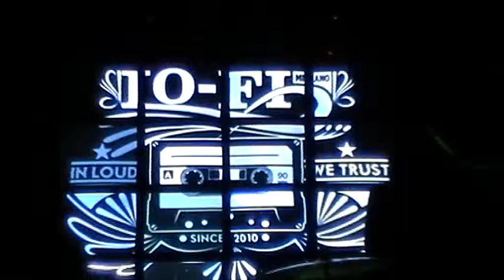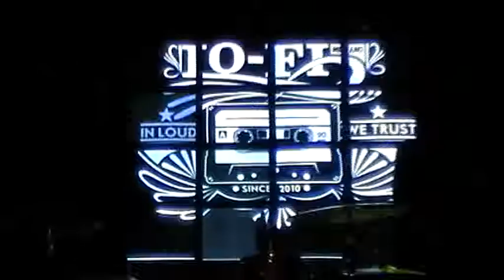STONED JESUS @ Lo-Fi, Milan (Italy) 26/03/2015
If you download this video, please do it for personal use only. Please DO NOT SELL this video or any part of it.